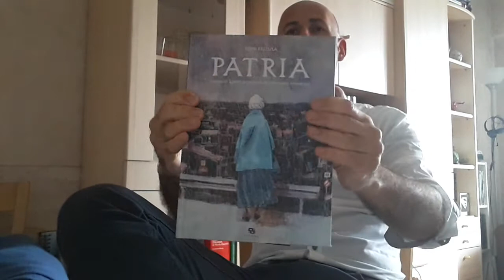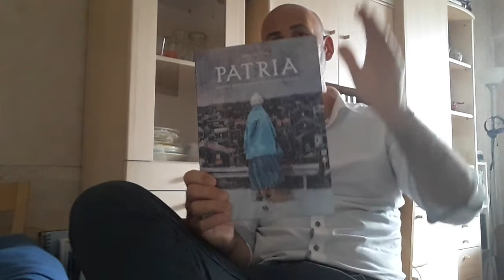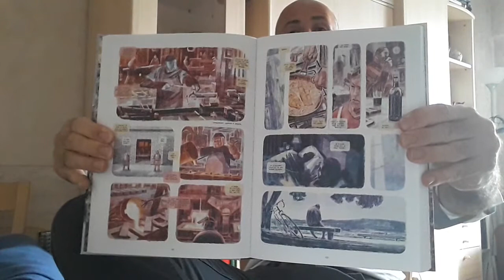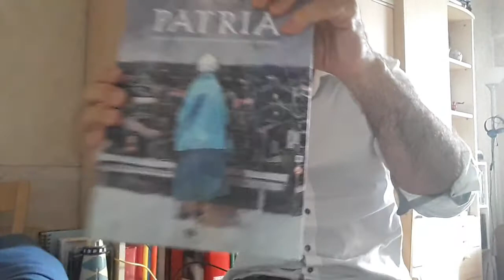PATRIA DE TONI FEJZULA - CHEZ ANKAMA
le chef-d'œuvre adapté du roman de Aramburu par Toni Fejzula